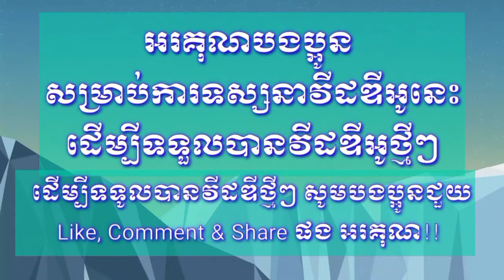ឆាគ្រឿងអន្ទង់ l Fried Eel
ឆាគ្រឿងអន្ទង់អោយមានរសជាតិឈ្ងុយឆ្ងាញ់
How to fried eel. Delicious Food